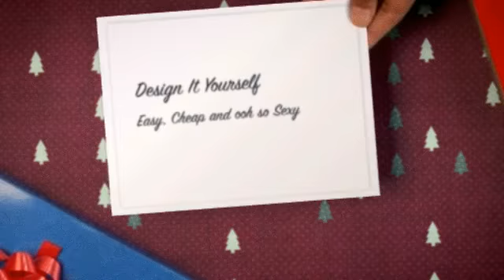Organic Nail Art Pens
Removing Fingernail Decorations

ONE: Remove Polish. I had way too many nights where I got sheet marks on my nails, though i used to paint my nails at night. Now I remove my shine at nighttime and after that fresh paint each morning. Though it might not be true, I also like to give my little fingers a nice break from paint... even if it's just for a night! I prefer standard nail shine remover in the medicine cotton and store rounds. I bathe the press and cotton it against my nail for several moments. Then I swipe and perform repeatedly as essential. Sometimes, if I've used red polish, I pour remover into the cap. Then I drop a q-idea to the cap and press the end of your q-hint in to the sides of my fingernails or toenails. (All those pieces are tricky! )

Two: I scrub my hands. Usually. I have got a serious issue with exactly how the nail shine removal can make my palms sense. I Then use lots of cream. (See, that's where getting rid of during the night is useful! Cream on your fingernails can affect improve.)

THREE: I'm appropriate given... BUT my left-hand drinks definitely badly. Despite the fact that I ought to be much better at artwork my left-hand, my hands and fingers is not going to carry nevertheless. Normally i start out with the remember to brush inside my right hand my left-hand on the dinner table. It actually really helps with painting in general, although this is something I do for my shaky hand: I hit my palm securely on the dinner table. I color from my pinky finger to my crawl finger. I Then change my hands 90 diplomas in order that my hands and fingers hang off the desk and my thumb is perpendicular to the advantage.

four: I switch to piece of art my right-hand. Same strategy, identical strategy.

FIVE: I go through with similar approach to conduct a second layer. (For some colours, like lighter weight hues... I color still another jacket! )

SIX: Regardless of what, We have to stay nonetheless for at least 10 minutes. Even when they feel type of free of moisture or appearance dried out, the fingernails or toenails can smudge the minute you touch it. , smears. not fairly.Dents and smudges One option I've found out that functions the best, are these speedy dry droplets. Incredible. I still sit for quite a while to ensure the improve has hard.

SEVEN: I use the Julep Freedom Polymer Top Coat if I'm going somewhere important and need my nails to really be amazing. These things can make your nails really feel harder than, well, nails. It stops chipping, performs really rapidly, and it is way less expensive than receiving Gel or Shellak. Even better? It's simple to get rid of whenever you really wish to remove it.